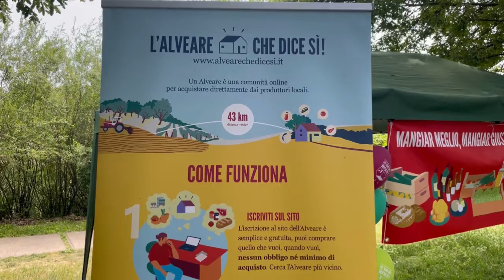L'Alveare che dice Si - KlimatFest 2022